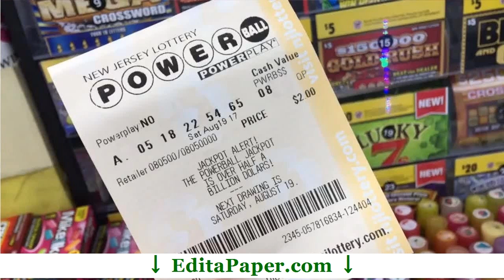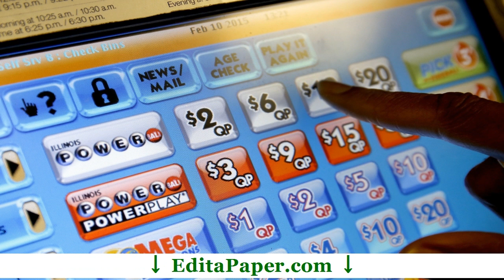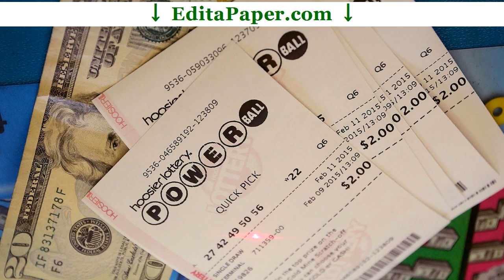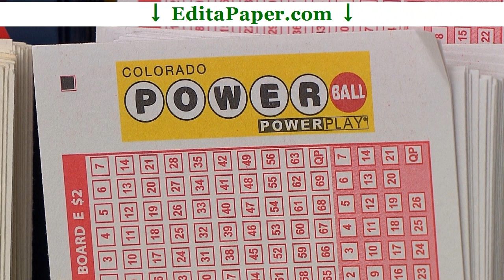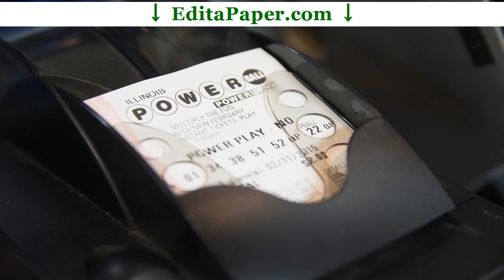DEFINITION ESSAY POWERBALL